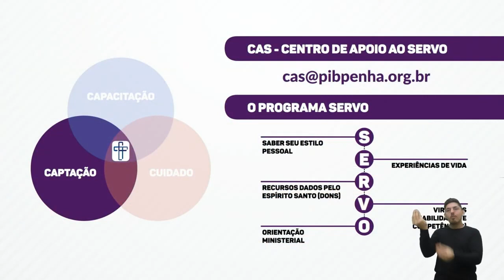Área do Serviço da PIB Penha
Serviço é o valor estratégico da PIB Penha que desafia a uma atitude prática de doação pessoal, exercida pelo uso dos dons espirituais. Oportunidade ímpar de crescimento na vida daquele que se dispõe.

Licença Direitos Autorais
CCLI #773991

Licença Direito de Transmissão
CCLI #2437812